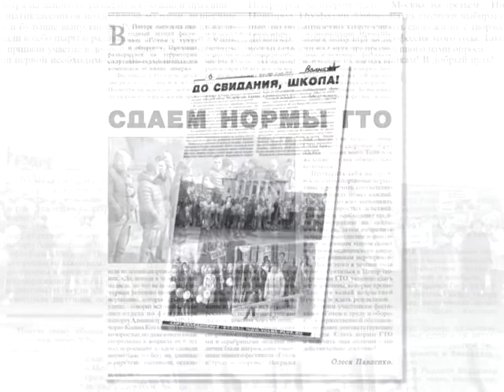АНОНС ГАЗЕТЫ на 31 05 2018